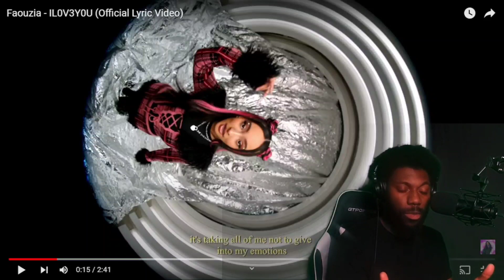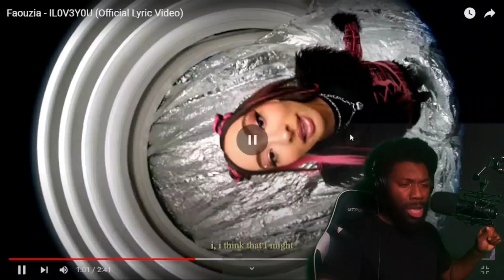Faouzia - IL0V3Y0U (Official Lyric Video) REACTION VIDEO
ENJOY MY REACTION TO Faouzia - IL0V3Y0U (Official Lyric Video)